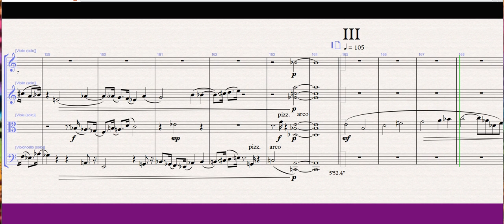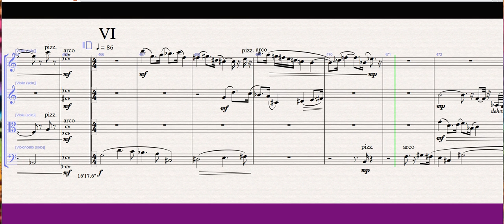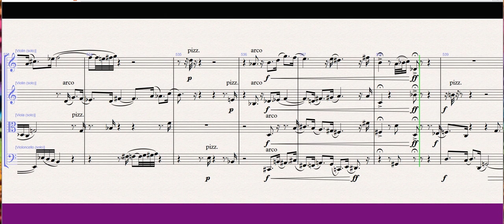Tepner: Ropa Vieja